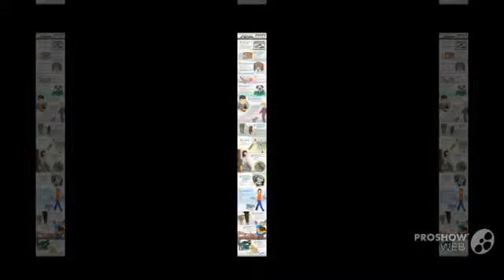Chinook Dog breed